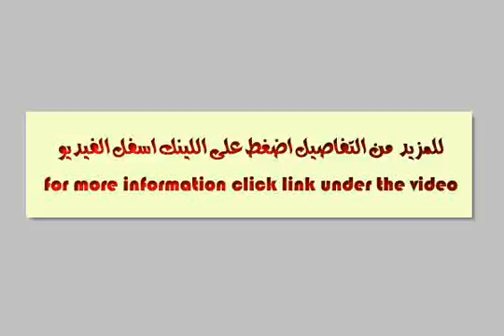FURNISHED APARTMENT for rent in Marsa Matruh - mlseg.com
FURNISHED APARTMENT for rent in Marsa Matruh للعائلات الراقية راغبى الهدوء والتمييز شقق سوبر لوكس بأرقى شواطىء مطروح فينيسيا الاوبيض وقرية بلوبيتش السياحية أول صف على البحر مباشرة شاطىء خاص مكيفة وبدون تسع لإقامة 5 أفراد مياه عذبة بها جميع الكماليات والفرش جديد أسعار معتدلة تبدء من 150 جنيه فى اليوم - مرسى مطروح الاوبيض شاطىء فينيسيا الاوبيض وقرية بلوبيتش السياحية بالأوبيض - Egypt Real Estate | Marsa Matruh | Furnished Apartment For Rent